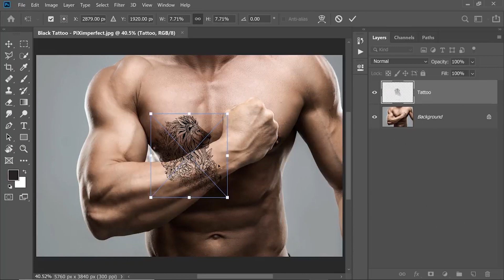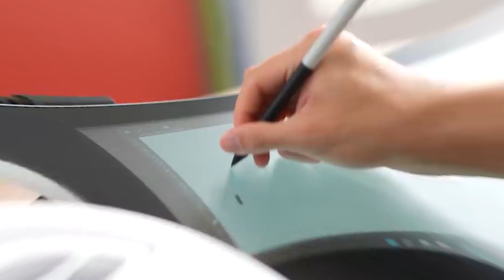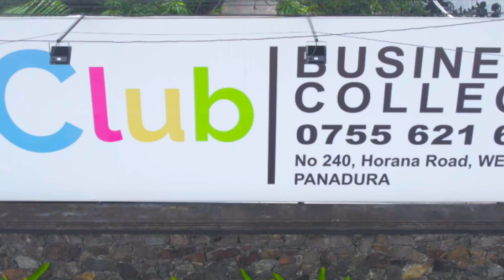💻 ග්‍රැෆික් ඩිසයින් මුල සිට හරියට ඉගෙන ගමු...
Graphic Designing  ක්ෂේත්‍රයේ ප්‍රවීණයෙකු වීමට දැන් ඔබටත් අවස්ථාව.

ලෝකප්‍රකට Adobe Photoshop Adobe Illustrator ,Adobe InDesign & Adobe Lightroom යන මෘදුකාංග භාවිතයෙන් Graphic designing සම්බන්ධව මනා පුහුණුවක්.

▶️ කිසිදු මූලික දැනුමක් අවශ්‍ය නොවේ
▶️ Theory සහ Practicle මුල සිට සරලවම.
▶️ සතියට දින දෙක බැගින් සති 12ක් (මාස 3 යි)
▶️ පාඨමාලාව අවසානයේ Fiverr සම්බන්ධව මූලික දැනුමක් ලබාගැනීම ඔබට අවස්ථාව ඇත.

🛑 300000 වඩා වැඩි AI ID PS LR Graphic Template නොමිලේ..

eClub Business College සමගින් හොදම දේ නිවැරදිව ඉගෙන ගන්න.

දිවයිනේ සිසුන් 100,000කට අධික ප්‍රමානයකට ඉගැන්වීම් කල eClub සමග අදම විශ්වාසයෙන් යුතුව එකතු වන්න.